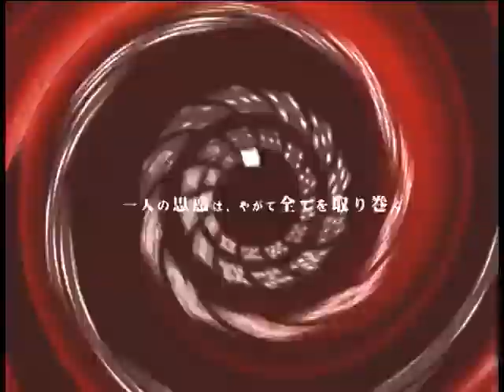Sega Press SP 7 - 2008 July (Japan) 6